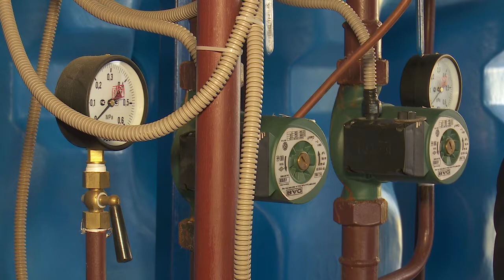Отчет КТЭК перед антимонопольщиками